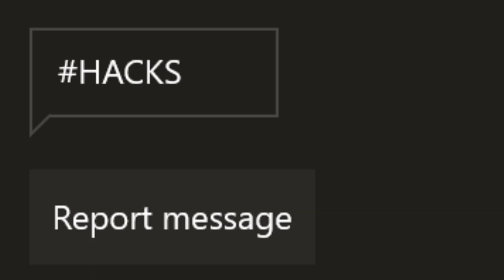the ONLY THING SAVING Infinite Warfare now... *MUST WATCH* (DOUBLE NUKE & I JOINED LATE!?)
YOOOOOO in today's video i'll be playing THE ONLY THING that I actually enjoy in Infinite Warfare now we're SOOOOO CLOSE TO COD:WW2!
If you go on to enjoy then MAKE SURE YOU SMASHHHHHH THE LIKE BUTTON REAL QUICK! ;)

• the ONLY THING SAVING Infinite Warfare now...(DOUBLE NUKE & I JOINED LATE!?) *MUST WATCH*